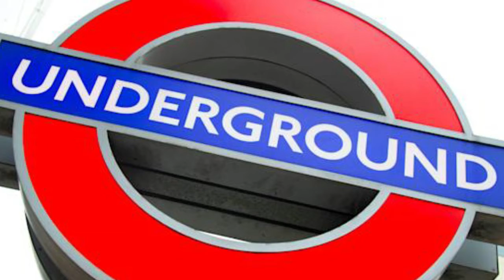Strike action • Transport for London • National Union of Rail, Maritime and Transport Workers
Tube passengers warned of severe disruption if strikes go-ahead

Planned strikes by London Underground drivers will cause severe disruption if they go ahead, Transport for London (TfL) has warned.

Members of the Rail, Maritime, and Transport (RMT) union are due to walk out for 24 hours from noon on Tuesday, August 24 and Thursday, August 26 in a dispute over the grade of Night Tube drivers.

TfL said if this happens it will mean a significantly reduced service on all Tube lines for most of the week.

Passengers would be advised to complete their journeys by 1 pm on the two-strike dates.

The RMT claims the decision to scrap the separate pay grade for Night Tube drivers will destroy the work/life balance of 3,000 London Underground drivers.

A strike planned for earlier this month was called off after progress in talks.

Further discussions will take place at the conciliation service Acas on Friday.

Nick Dent, director of customer operations for London Underground, said: “We have made changes to the way we roster drivers to help us provide a regular Tube service.

“They have also helped to create more flexibility for many of our drivers and have resulted in no job losses.

“We have been able to return the Waterloo & City line to serve as a result of these changes, and they will help as we continue to work on fully restoring other parts of the Tube service.

“Our drivers have been vital in keeping the Tube running during the pandemic, ensuring that key workers could move around the city during the lockdowns, and helping fuel London’s recovery in more recent weeks.

“This new arrangement means that all drivers have been given the opportunity for full-time work and long-term job certainty, while Londoners can continue to rely on the regularity of Tube services.

“I urge the RMT to withdraw this action and to continue engaging with the constructive discussions we have been having in recent weeks so that we can avoid this unnecessary disruption to Londoners going about their daily lives.”

RMT general secretary Mick Lynch said: “Our planned action remains on as scheduled.

“We have further talks at‎ Acas with London Underground tomorrow and we will go into those negotiations in a positive frame of mind, seeking an agreement that protects both jobs and work/life balance for our members.”